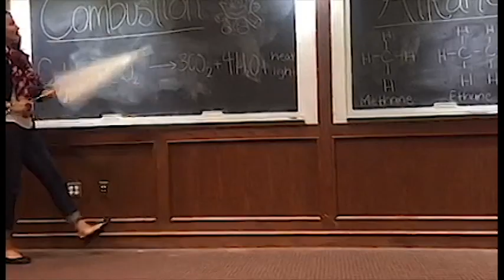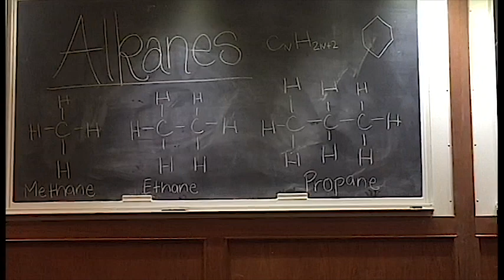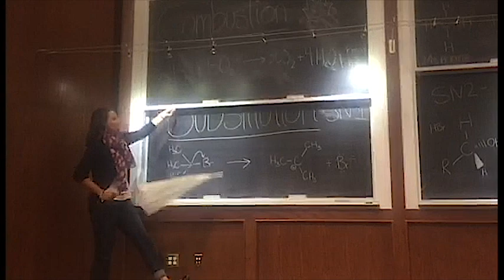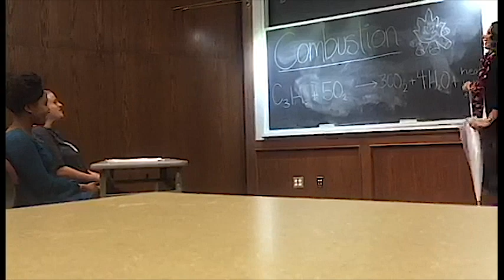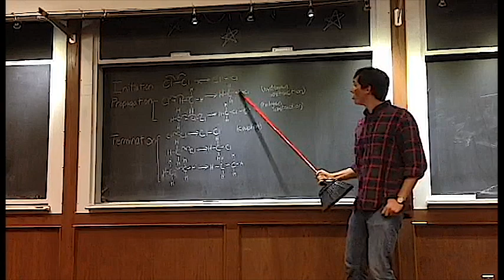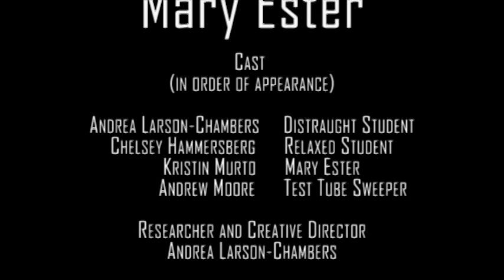Mary Ester (Educational Parody)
Video project for CHEM 3053 with Dr. Cichewicz

Andrew Moore
Chelsey Hammersberg
Andrea latson-Chambers
Kristin Murto
Souleiman Al-Khouri
Raquel Reynoso
Rylie Winn
Suzanne White